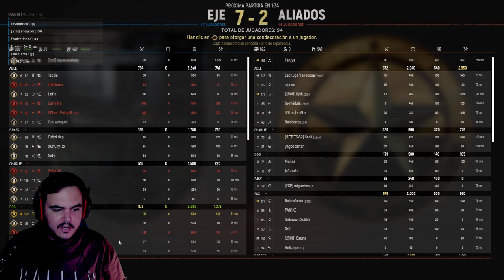HELL LET LOOSE | "Duro, muy duro" | Gameplay